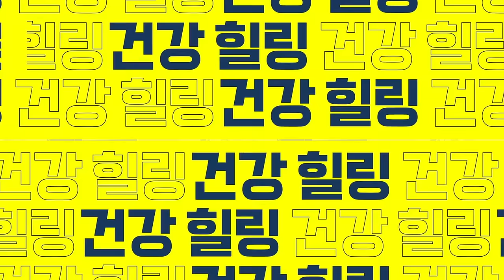고구마 먹으면 안되는 사람. 고구마와 함께 먹으면 보약이 되는 음식조합.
고구마와 함께 먹으면 보약이 되는 음식 조합. 이런 사람은 고구마 절대 먹지 마세요.
00:00 오늘의 주제 소개
00:39 고구마 먹을 때 주의해야 하는 첫 번째 경우
02:09 고구마 먹을 때 주의해야 하는 두 번째 경우
03:15 고구마 먹을 때 주의해야 하는 세 번째 경우
04:15 고구마와 함께 먹으면 좋은 음식